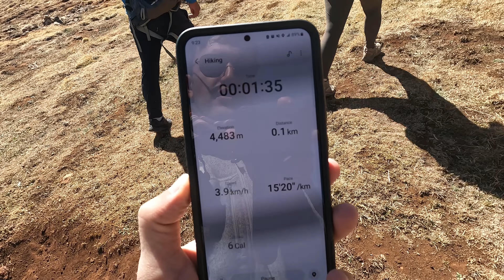🇵🇪 Mejor que la MONTAÑA ARCOÍRIS? Tienes que conocer este NUEVO TOUR DESDE CUSCO 😱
✈️🇵🇪 Un nuevo video de nuestro viaje por Perú, hicimos un sendero donde puedes ver 7 lagunas y al gran Ausangate, uno de los tours más infravalorados de Cusco y uno de los senderos mas bonitos de nuestras vidas, alrededor de 11 Km de camino para conocer algunos de los lagos mas hermosos de Perú

Sí, son 7 lagos en un solo día pero cada lago tiene un color diferente! sin duda uno de los paisajes mas bonitos y pintorescos del Peru 🇵🇪 y un destino que tienes que conocer en tu viaje a Cusco, crees que es mejor que el trekking a Humantay?

Dinos en los comentarios si te gusto este Hike, si lo conocías o lo has realizado antes?

No te pierdas nuestra playlist de los videos por Perú 🇵🇪